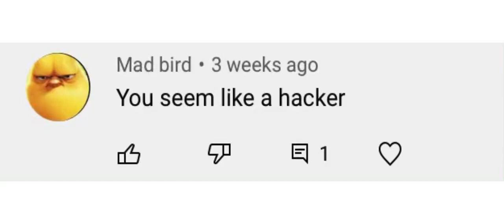This is Not A RickRoll I Promise It’s Just A Video but What makes me a hacker? Haha ￼